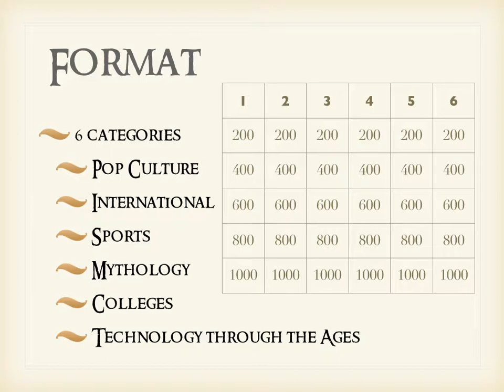Maury High OP Smile Club - January Meeting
January 2013 Meeting
Maury High OP Smile Club

FVCproductions